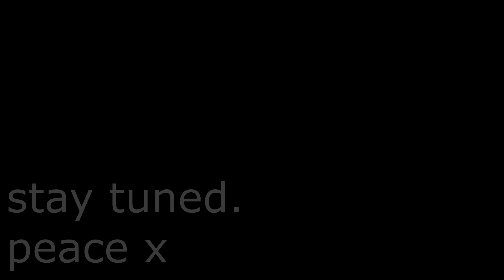S6IX Warzone moments teaser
Peace x